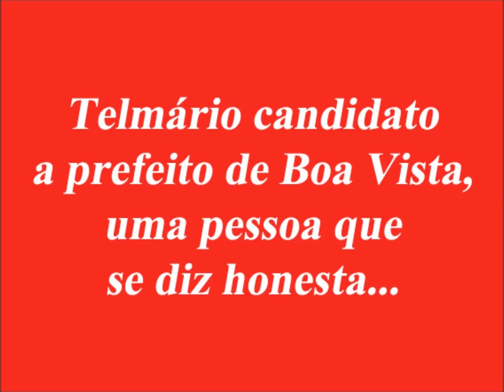Telmario Mota esconde que sua mulher Suzete foi presa na Operação Gafanhoto da PF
Telmario Mota posa de honesto mas esconde que sua mulher suzete foi presa por corrupção no escândalo dos gafanhotos, junto a Neudo Campos.
Telmario Mota colocou a Suzete de gafanhoto...Essa praga tem que sair de vez Prefeitura de Boa Vista.